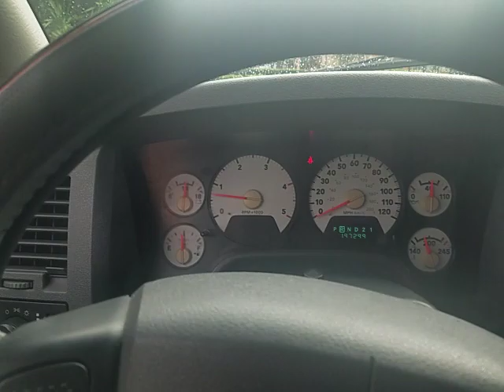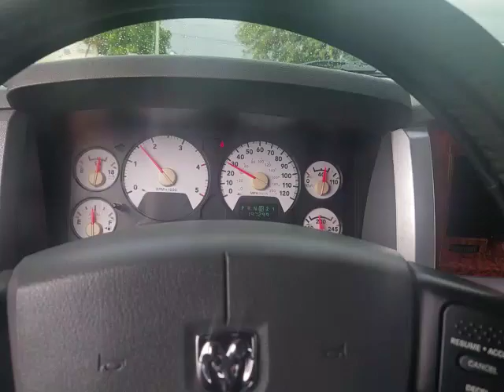2006 dodge ram 3500 mega cab 4x4 dually diesel for sale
2006 Dodge Ram 1 ton dually 4 X4 Cummins diesel for sale great condition Florida truck we ship most of the state's 4500 call to buy the truck today $21900 or best offer